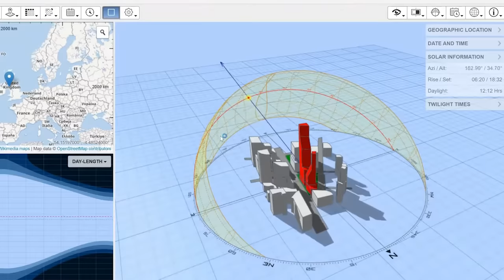Pinoy Architect Reacts to Alice Eduardo House Tour By Karen Davila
Tara at samahan natin si Karen Davila sa pagbisita nya sa mansyon ni Alice Eduardo!

At dahil madaming nagtatanong, eto pala Camera gear ko:
Cameras: